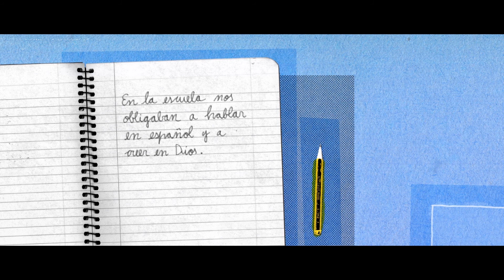"The Writer From a Country Without Bookstsores" - Marc Serena TRAILER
Juan Tomás Ávila Laurel is the most translated writer from Equatorial Guinea but he had to flee the country in 2011, after going on a hunger strike against Teodoro Obiang’s dictatorship, the longest lasting in the world. Since then, he lives as a refugee in Spain, the former colonial power, where his work is largely ignored. He feels he has to travel back to his country despite of the risks, as he is one of the most prominent intellectuals against the regime. With him and his books we embark on a journey to one of the most isolated African countries.